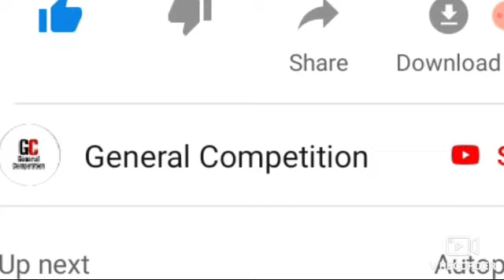DSSSB TYPING TEST REVIEW HELD ON 21/DEC/2019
DOWNLOAD IN PDF DSSSB GRADE IV 2/17 ALL SHIFT QUESTION PAPER WITH SOLUTION HELD ON SEP -OCT 2019

DOWNLOAD IN PDF DSSSB GRADE IV 20/18 QUESTION PAPER 18 SHIFT HELD ON AUG - SEP 2019 IN ENGLISH AND HINDI BOTH